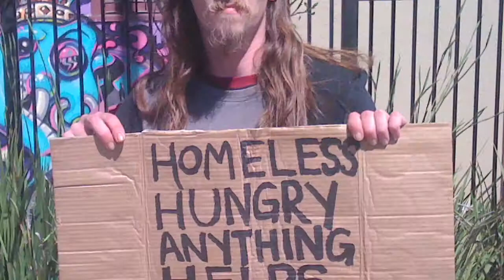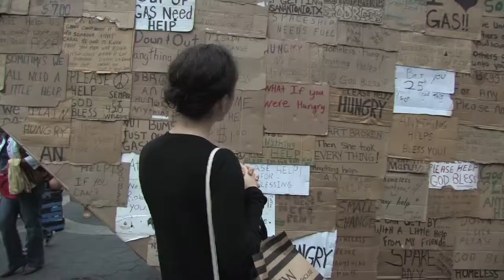SUKKAH CITY - TJFF2014 Trailer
Screenings:
Sun May 4 • 1:00PM • EW
Wed May 7 • 5:00PM • KH

Filmmaker Jason Hutt (Orthodox Stance, TJFF 2008)
follows author Joshua Foer as he establishes an
annual Sukkah design competition in new York City.
A winner is chosen from an eclectic mix of architects
and designers who create structures for display in
Union Square.